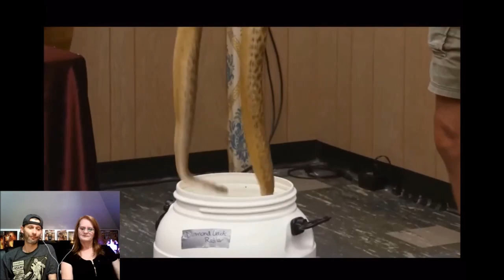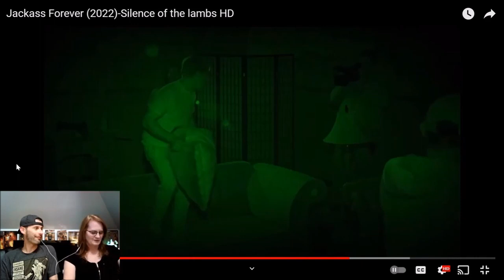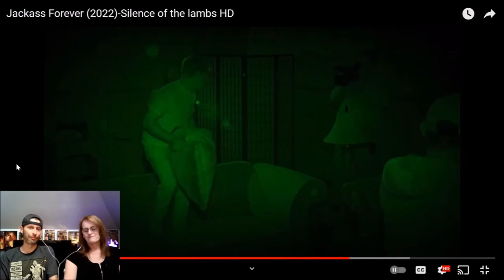Mom's First Time Watching: Jackass Forever (Silence Of The Lambs)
If ever there was a Jackass clip I think Mom will enjoy, it's this! That's right I'm having Mom peep what I thought was the funniest bit from Jackass Forever, the torture chamber known as Silence Of The Lambs!